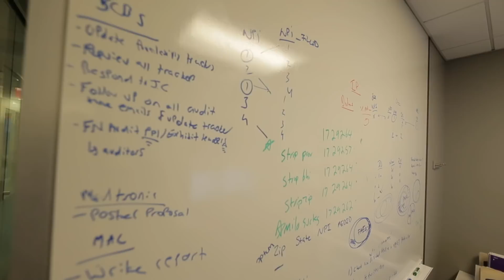Eric Davis - Why Analysis Group?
Senior Analyst Eric Davis speaks about the application of economic consulting to support litigation and the ability to direct your own career at Analysis Group.